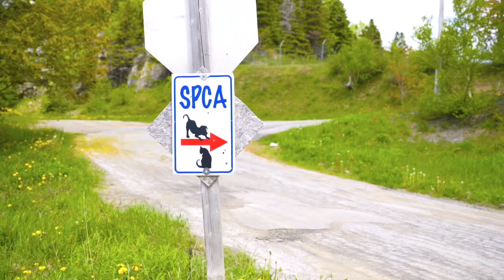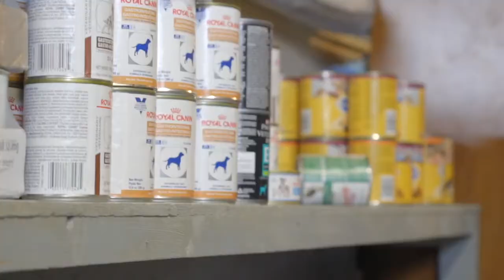NL West SPCA | Donate Today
Our furry friends of the SPCA here in Western Newfoundland are looking for your help.

The video displays only a handful of animals who are looking for a forever home. They are also in need of assistance in getting their new shelter that has been a delayed project for nearly 3 years, due to low funds.

Their current shelter has become run down, and with time it may soon be an unsafe location for the animals.

The SPCA is funded solely by donations and operates entirely on a voluntary basis.

Any pet supplies or money donations are greatly appreciated by the SPCA.🐾